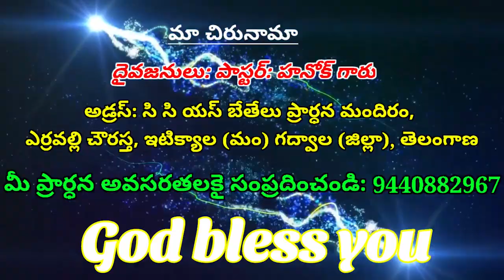OLIVA TV_PASTOR HANOK GARU MESSAGE-3